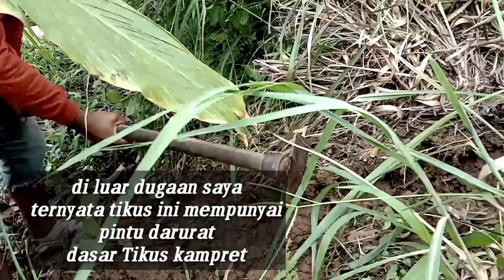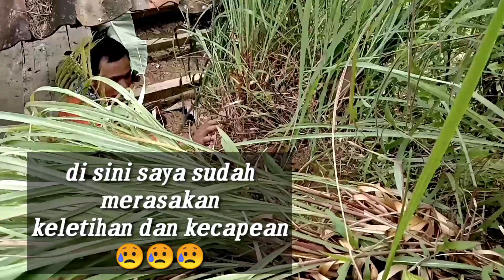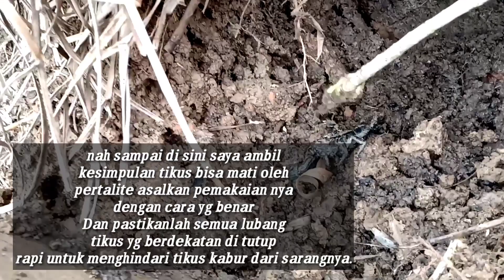Pembuktian!! Apakah pertalite bisa membunuh tikus di sawah?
Pertalite untuk tikus sebagai cara membunuh tikus disawah dengan mudah..
Di sini saya mau membuktikan apakah pertalite bisa membunuh tikus sawah
cara membasmi tikus di sawah dengan pertalite itu mudah tapi harus di buktikan.